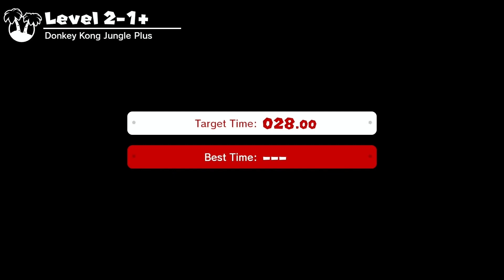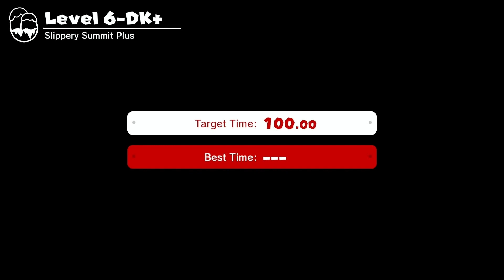Mario 🍄 VS Donkey Kong 🦍: Complete All World Compilation TIME ATTACK PLUS Walkthrough 100%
🔥 Get ready for the ultimate clash between Mario and Donkey Kong in this thrilling and action-packed game! 🦸‍♂️🐵

🌟 Game Overview:
Mario vs. Donkey Kong brings the classic rivalry to new heights with exciting levels, challenging puzzles, and intense boss battles. Join Mario on a quest to rescue the Mini Mario toys from the clutches of the mischievous Donkey Kong. With stunning graphics, innovative gameplay mechanics, and a nostalgic touch, this game is a must-play for fans of the iconic franchise.

🎮 Key Features:

Engaging puzzles and brain-teasing challenges.
Mini Mario toys with unique abilities.
Epic boss battles against Donkey Kong.
Stunning visuals and captivating soundtracks.
🕹️ Gameplay Highlights:
Watch as we dive into the heart of the action, showcasing the game's most thrilling moments. From clever puzzles that test your skills to epic showdowns with Donkey Kong, every level is a new adventure. Whether you're a seasoned gamer or new to the series, our gameplay walkthrough will guide you through the excitement.

🚀 Why You Should Play Mario vs. Donkey Kong:

Nostalgic vibes for longtime Mario fans.
Innovative gameplay that keeps you hooked.
Hours of fun with challenging puzzles.
A perfect blend of strategy and action.
Dive into the world of Mario vs. Donkey Kong with us and experience the thrill of the ultimate showdown.